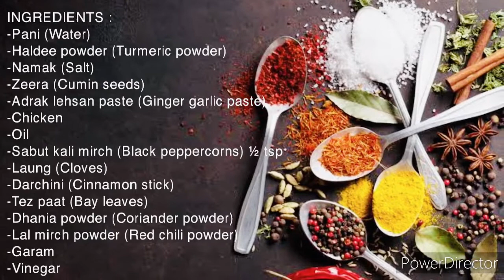CHICKEN BIRYANI Restaurant style recipe | DEGI BIRYANI | Easy to make | Recipe by Naz Kitchenette